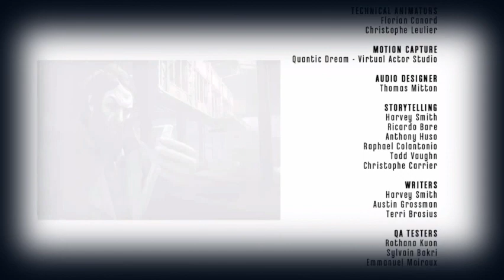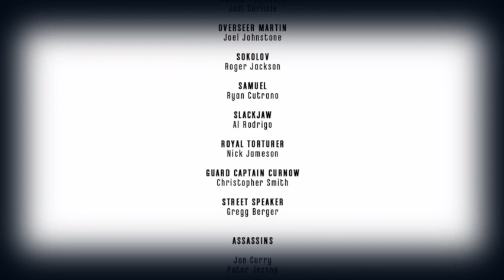I'm Ending What They Started, I WILL GET MY REVENGE ON ALL WHO HAVE WRONGED ME! - Dishonored Part 7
Part 7 of a Dishonored playthrough